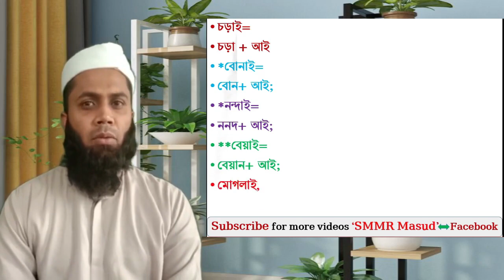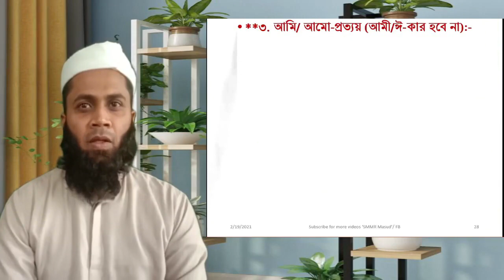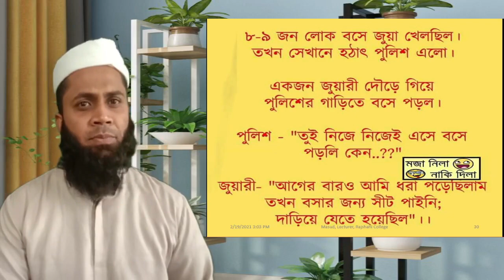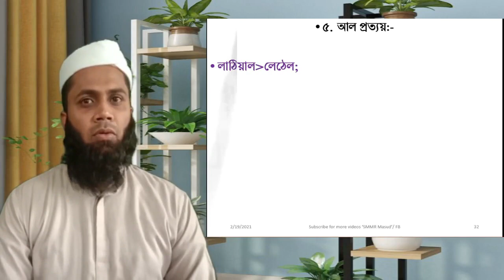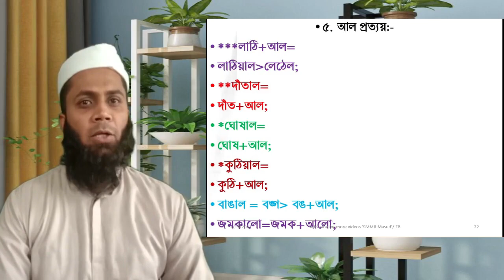বাংলা তদ্ধিত প্রত্যয়, প্রত্যয়, ১ম পর্ব, প্রত্যয় নির্ণয়ের সহজ কৌশল, SSC, HSC, BCS, SMMR Masud,